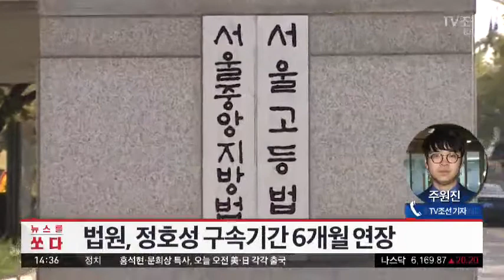최순실이 수정한 말씀자료…맞춤법 오기·비문 가득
법원에서는 이재용 삼성전자 부회장의 열 다섯번째 공판이 진행 중입니다. 오전에는 '문고리 3인방' 중 하나인 정호성 전 비서관이 증인으로 나와 진술했습니다.